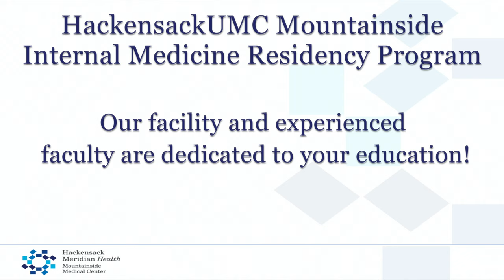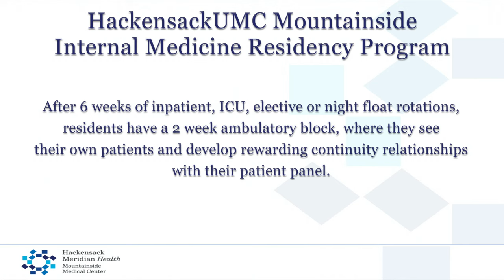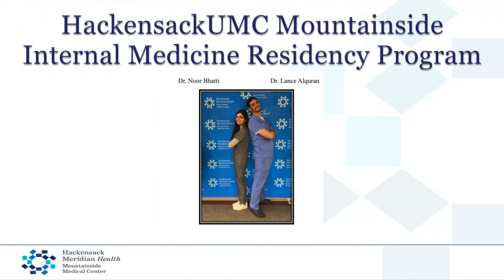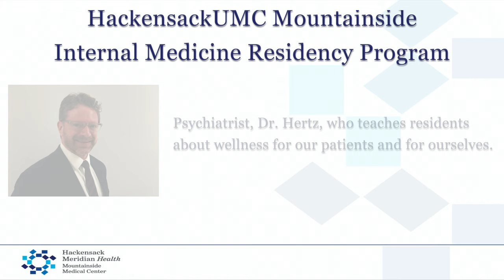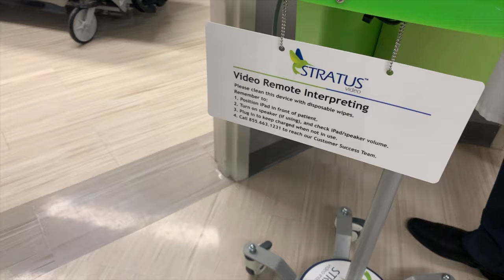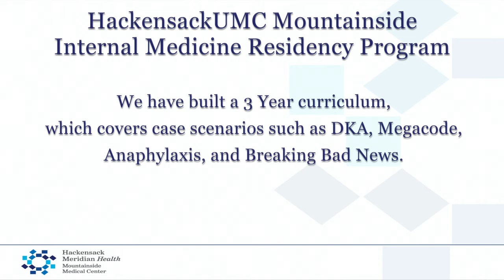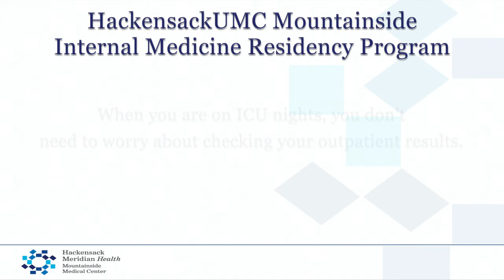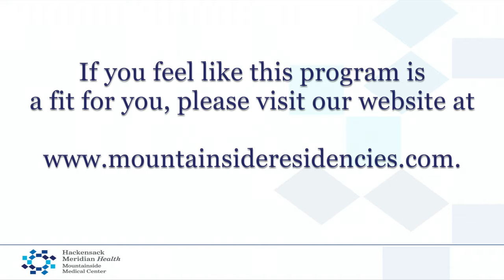HackensackUMC Mountainside Internal Medicine Residency Program